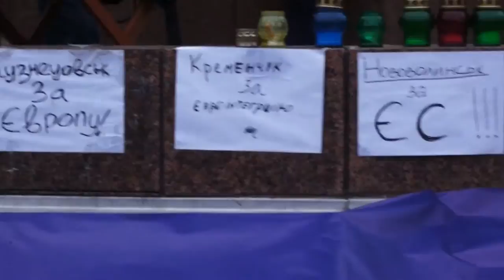20131125 154814 Україна за Європу!